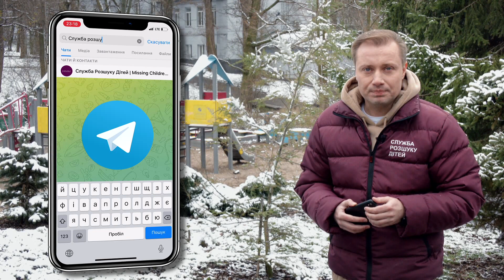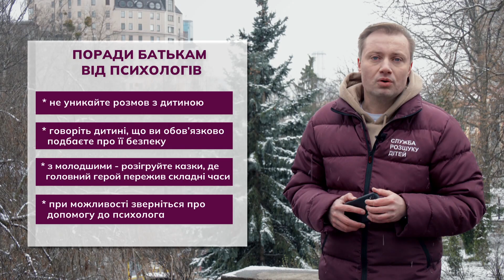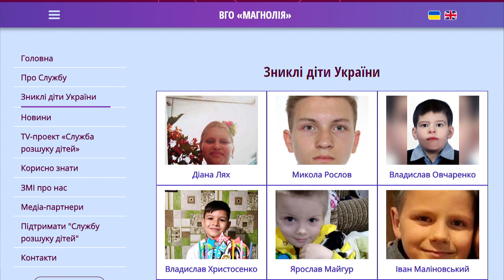Тривають пошуки маленького хлопчика, який зник за загадкових обставин у Маріуполі. Допоможіть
Ми розшукуємо 3-річного Ярославчика Ситника, який зник у травні 2022-го року у Маріуполі під час евакуації з міста. Тоді зв'язок із родиною Ситник обірвався.
Якщо хтось бачив Ярослава Ситника або знає де він може перебувати, набирайте з будь якого мобільного оператора короткий номер «Служби розшуку дітей Магнолія» 116 000 дзвінки на гарячу лінію безкоштовні.